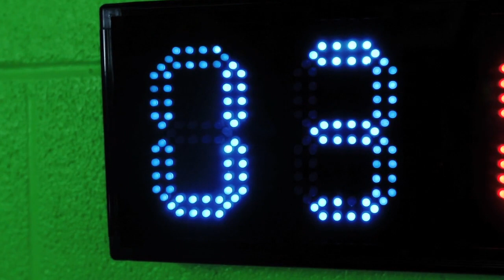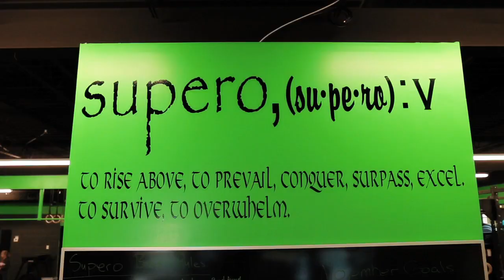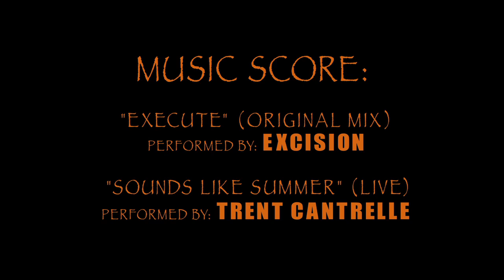Supero+CrossFit +Ponchatoula,+LA HD